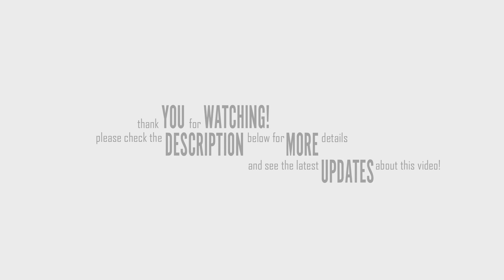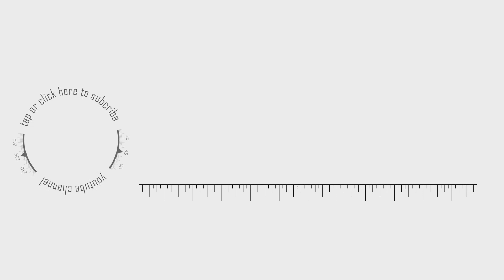How to Cook Maja Blanca Mais | Creamy Maja Blanca Mais Recipe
In this video is How to Cook Maja Blanca Mais. This Maja blanca recipe is creamy and easy to make.  Maja blanca is a pudding base basic mixture of coconut milk, cornstarch, sugar, and sweet kernel corn.  This recipe also has evaporated and condensed milk.

Ingredients:
    2 cans (13.5 oz each) coconut milk
  1 can sweet kernel corn cream style

    1 can (14 oz) condensed milk
    1 can (14 oz) sweet kernel corn cream style
     1/2 cup granulated sugar
      1 cup cornstarch
       1 can 12 fl oz)evaporated milk
       shredded cheese

How to cook Maja blanca:
In a medium heat, pour the coconut milk in a cooking pot and bring to a boil.
Add the sweet kernel corn, sugar, condensed milk then stir until all the ingredients are evenly distributed.
Combine the evaporated milk and cornstarch then whisk until the cornstarch is dissolved
Pour the cornstarch mixture in the cooking pot and stir thoroughly.
Allow to cook while stirring until the mixture reaches into a smooth paste consistency.
Pour the mixture in a serving tray and distribute evenly into the tray or pan.
Allow to cool down then refrigerate for at least 1 hour
Garnish with cheese or toasted grated coconut or any choice you prefer.

We share food videos once a week every Monday.

Camera: Canon EOS 5D Mark II Full Frame DSLR Camera

Canon EF 50mm f/1.4 USM Lens

Rode Mic

SanDisk Extreme CompactFlash

Kastar Battery

Jib Arm Camera Crane

Fluid Head Professional Tripod
AHE Editing Software: Adobe Premiere Pro

Adobe Photoshop